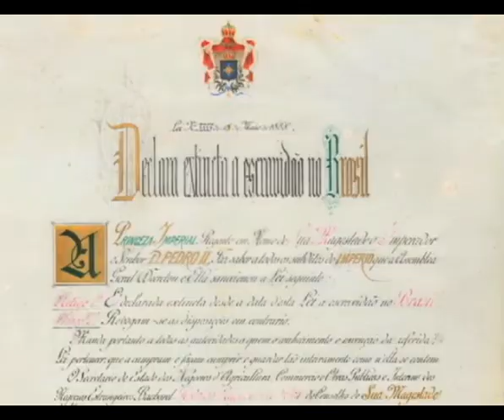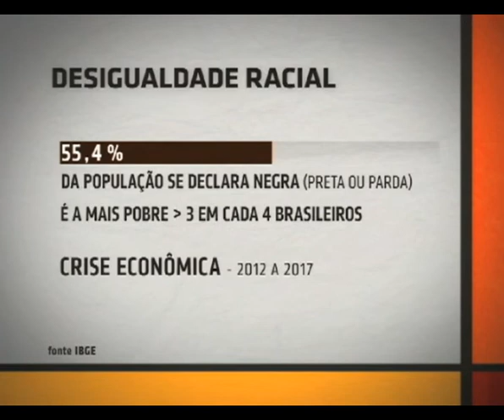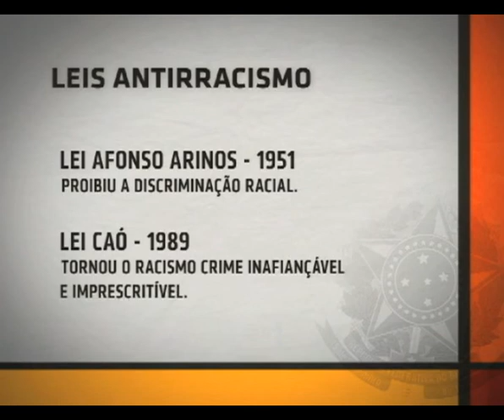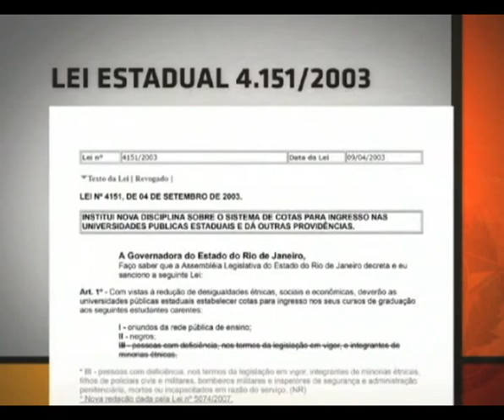130 anos de Abolição - Sala de Convidados - Canal Saúde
Sala de Convidados - 130 anos de Abolição: esta edição do Sala de Convidados discute questões que vêm do passado e ainda repercutem diretamente nos dias de hoje em situações como a diferença salarial entre brancos e negros, que recebem 28% menos na média salarial do país; os números assustadores de assassinatos de jovens negros no Brasil, onde um desses jovens morre a cada 23 minutos; e a taxa de analfabetismo entre pretos, que é mais do que o dobro da taxa entre brancos: respectivamente 11,2% e 5%.

As convidadas para falar sobre o tema são a pesquisadora da Casa de Oswaldo Cruz e professora do programa de pós-graduação em História das Ciências e da Saúde, Tania Pimenta; a professora de História do Instituto Superior de Educação do Rio de Janeiro (ISERJ) e uma das idealizadoras do Saravá CBNB e da Campanha Vista Nossa Palavra Flip 2016, Janete Santos Ribeiro; e a pós doutoranda no departamento de História Comparada do Instituto de Filosofia e Ciências Sociais (IFCS) da UFRJ, Helena Theodora.

O Sala de Convidados é um programa idealizado para a participação do espectador. Perguntas e comentários podem
ser enviados a qualquer momento durante o programa ao vivo, que vai ao ar às terças-feiras, às 11h, no Canal Saúde.

SDC   0435